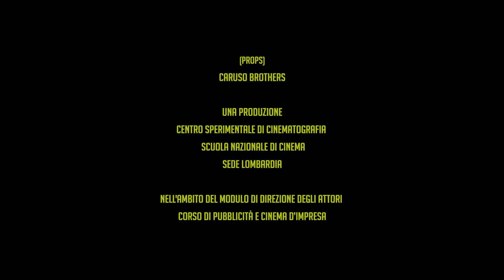Là dove c'è troppa luce | short film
Two lonely souls meet in the bar of a kitsch disco in Milan by the end of the evening. After a "Gaffe", they will talk to each other sincerely and together will find meaning in their lives.

Written and Directed by Lorenzo Mannino
Produced by Centro Sperimentale di Cinematografia - Sede Lombardia